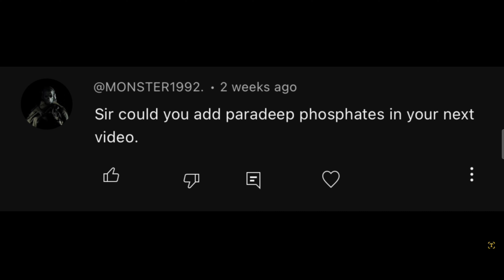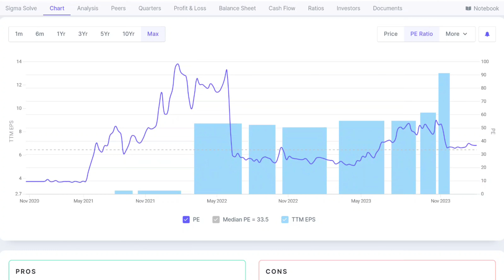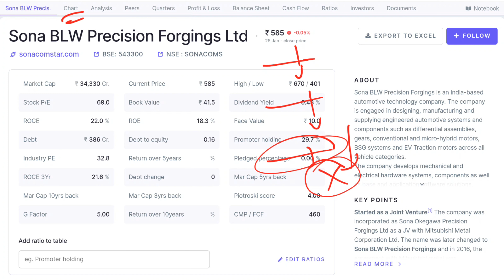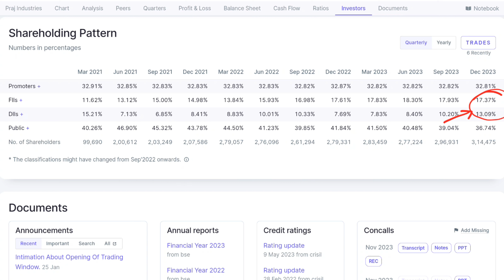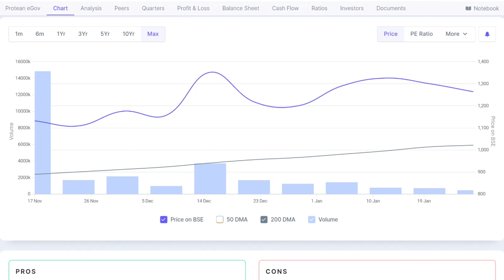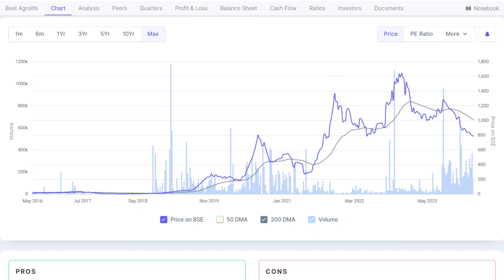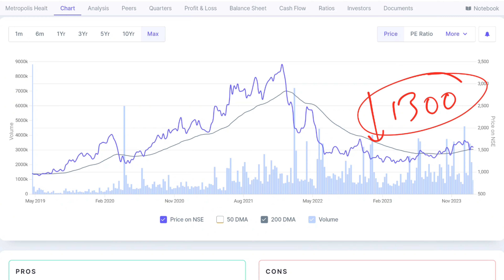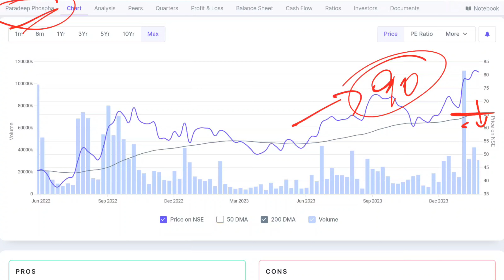Stocks Discussed - RBM, Sigma Solve, Accelya, Sonacom, Prajind, Vishnu, Protean, Bestagro, Saelmatic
The video host, contributors, and GoLongBharat Youtube Channel do not guarantee the accuracy, completeness, or reliability of any information provided. They shall not be held responsible for any investment losses, financial damages, or other liabilities that may arise from the use of the information discussed in this video.

Stocks discussed in this Video:
Paradeep Phosphates, Sealmatic India, Navin Fluorine, Metropolis Healthcare, Relaxo Footwear, Best Agrolife, Sonacoms / Sona BLW, Praj Industries, Vishnu Chemicals, Protean, Accelya, Sigma Solve, RBM Infracon